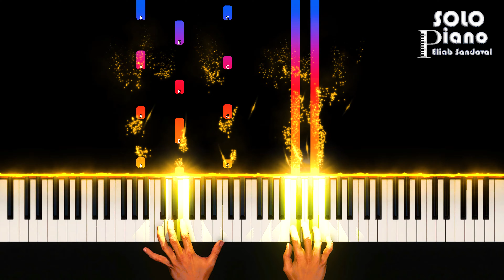¡Maranatha! ¡Qué glorioso encuentro! - Coro Tema UMCH 2020 | Piano Tutorial + Partitura 2021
Hola amigos, este es mi nuevo tutorial de piano, espero que les guste, es la canción ¡Maranatha!

#¡Maranatha!¡Quégloriosoencuentro!